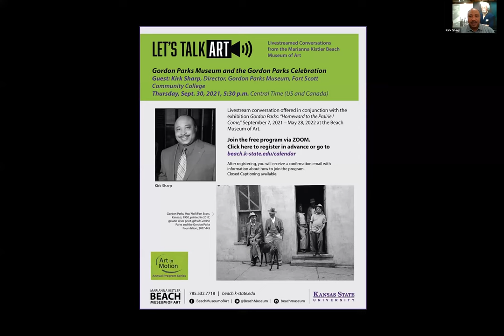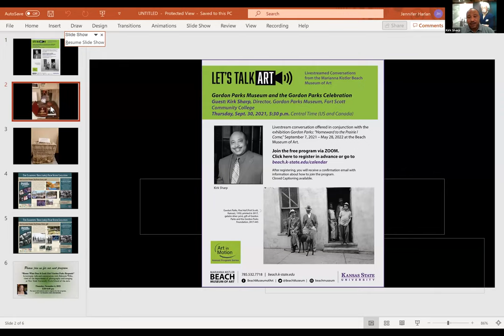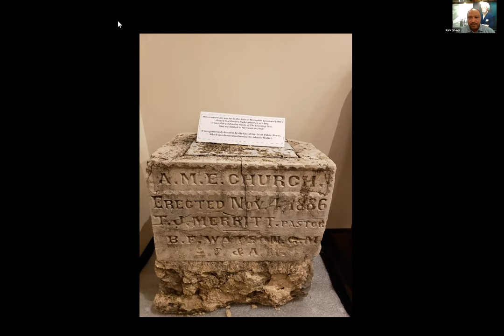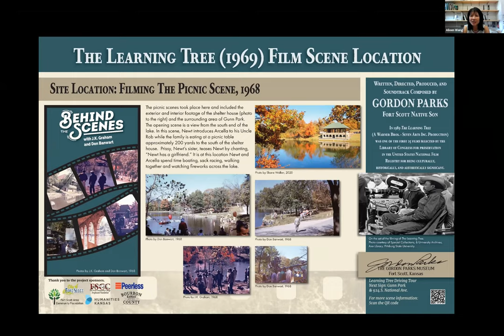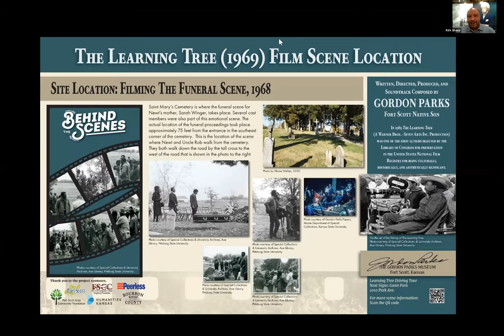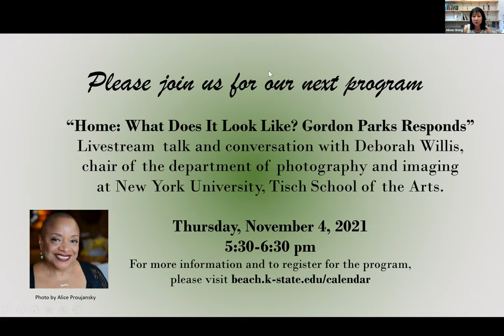Let's Talk Art: Kirk Sharp, Director, Gordon Parks Museum, Fort Scott Community College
Livestream conversation to discuss the Gordon Parks museum and the Gordon Parks celebration, in conjunction with the exhibition "Gordon Parks: Homeward to the Prairie I Come" September 7, 2021 - May 28, 2022 at the Marianna Kistler Beach Museum of Art.